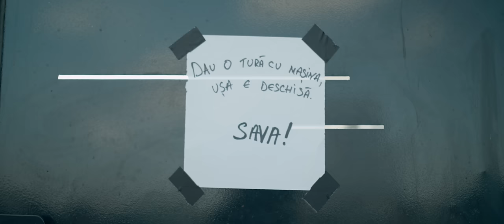DJ Sava x Iuliana Beregoi x Shift - Gasca '23 | ReFRESH Ep. 1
Video oficial "Gasca '23" by DJ Sava x Iuliana Beregoi x Shift

Muzica: Florin Grozea, Gabriel Huiban, Dorian Micu, Sava Constantin, Istrate Gabriel;
Text: Robert Cristian Badea, Dorian Micu, Istrate Gabriel;
Aranjament: Gabriel Stanoiu, Sava Constantin;

Regie & Edit: Cristi Roman;
Dop & Grading: Sega;
3D: Dan Adrian - Brigada CGI
Gaffer: UnU
Makeup: Ana Cucuta
Hair: Livia Berceanu
Styling: Andrei Mocanu
Produced by A R K O M O

Versuri:
O asteptam
O asteptai
Cand intra muzica
N-ai cum sa stai
O seara ca asta
Tine un weekend

Ne prinde pe bar
Ne duce in club
Pana cand soarele vrea sa rasara
Ne cheama iar
La fel ca si acum
Si toata lumea vrea sa sara

Gasca mea nu poate sa stea linistita, nicio clipa
Hai si tu daca simti asa
Vino in gasca mea!

Cioc cioc sunt io
Shift baby din nou
Vibe-ul fresh, mango
De la tine la Bucharest
Vor sa facem show
Noapte asta pare cea mai lunga
Barman toarna shoturi sa ne-ajunga
Ma gasesti m-ascund la bar sub gluga
Din nord in sud in centrul vechi o fur
N-am decibeli cati as vrea
Tu mitraliera ra-ta-ta-ta
Muzica tare nu vrem altceva
Stii ca gasca mea este familia mea
Dau un telefon si apoi revin
Share location frate si-o sa vin
Am jurat ca nu le mai combin
As pleca dar as mai sta putin

(P)&(C) Cat Music / Sprint Music / Mixton Music / Plusa Music RecordsVideo oficial "Gasca '23" by DJ Sava x Iuliana Beregoi x Shift